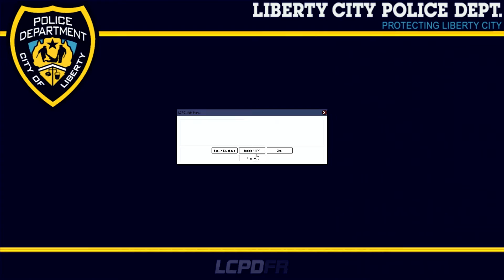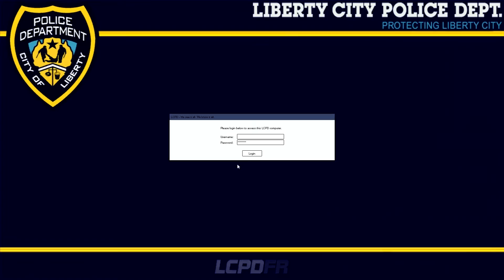GTA IV LCPDFR 1.0 Day 43 - Armored Truck Pursuit!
▼Download Links below ▼
WAIT 5 Seconds and skip ad! THANK YOU!

PC Specs
Crucial Ballisitx Sport 16GB DDR3 RAM @1600MHz (4x4GB Sticks)
MSI Radeon R9 270 2GB GDDR5 Gaming Series
ADATA SP900 128GB SSD Windwos 7 Pro 64-Bit
Hitachi Ultrastar 7K3000 2TB SATA 3 Hard Drive 64MB Cache @7200RPM
FRAPS v3.5.99 to record
Sony Vegas Pro 13 to render